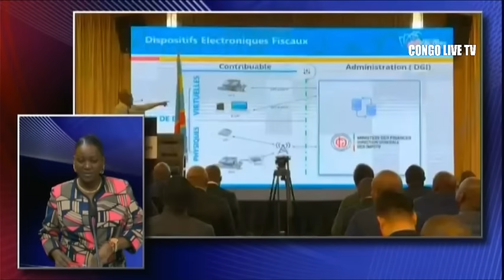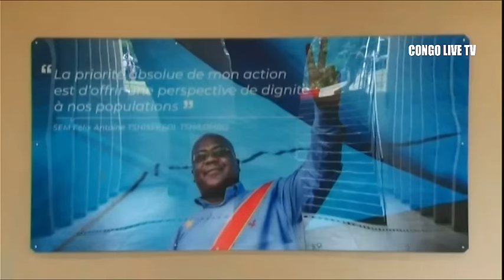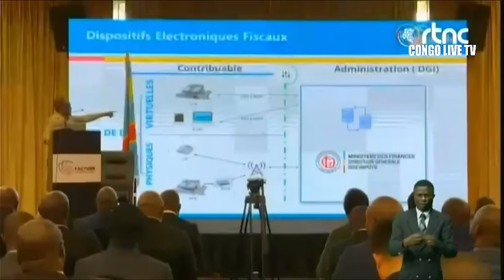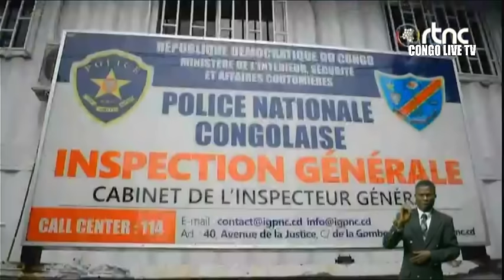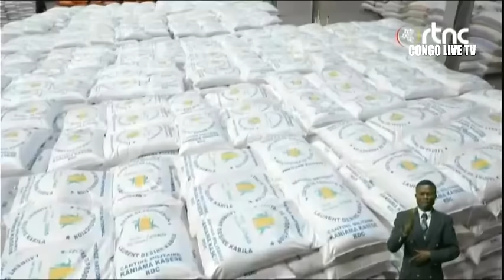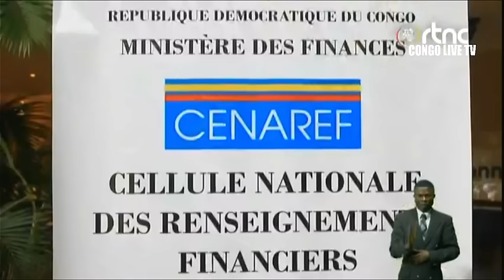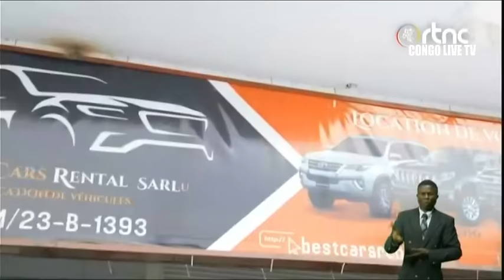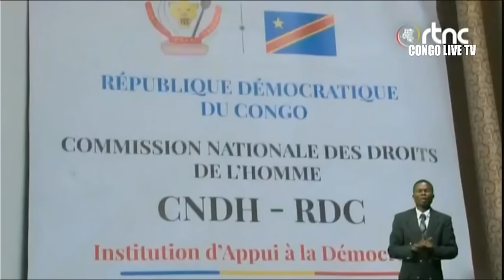🔴RDC : SUIVEZ LE GRAND JOURNAL DE CE MARDI LE 19.12.2023 RTNC EDITION 20H00